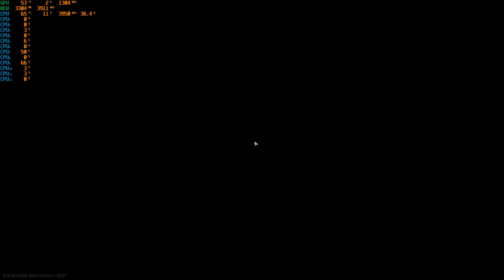Escape From Tarkov | Felicidade de noob dura pouco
GPU: NVIDIA GeForce GTX 1050 Ti
CPU: AMD Ryzen 5 3600 6-Core Processor
Memória: 16 GB RAM (15.93 GB RAM utilizável)
Resolução atual: 1920 x 1080, 144Hz
Sistema operacional: